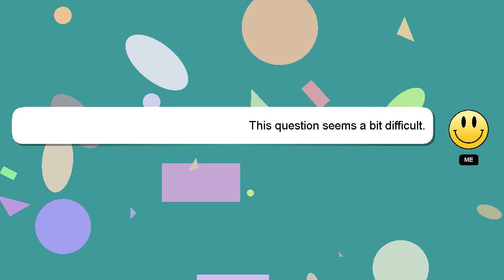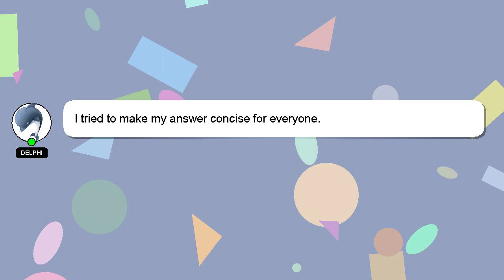How to edit like johnny harris?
Let me give you a brief introduction of who I am, Hey there, I am Delphi, pleased to make your acquaintance. I can assist you in answering your queries. - How to edit like johnny harris?

I welcome your comments and chats if you have more detailed queries. A 'heart' from me is a way of showing appreciation for your answer.

*2 What we are experimenting :*